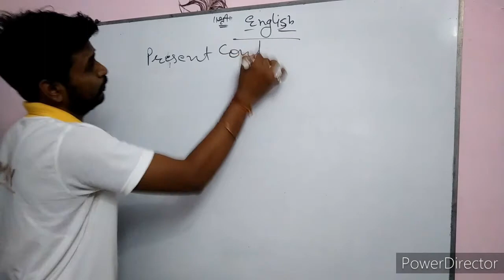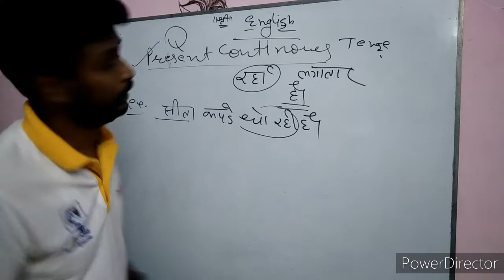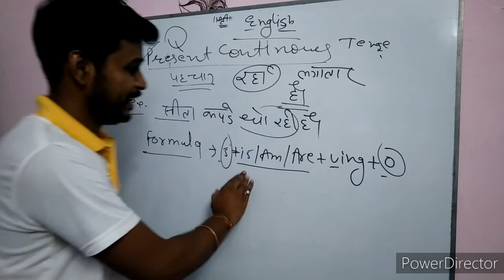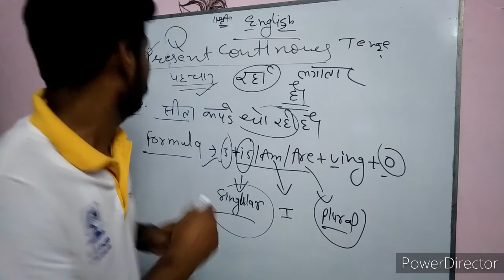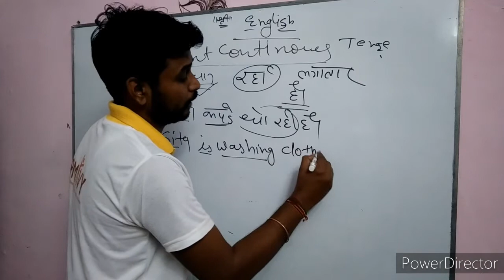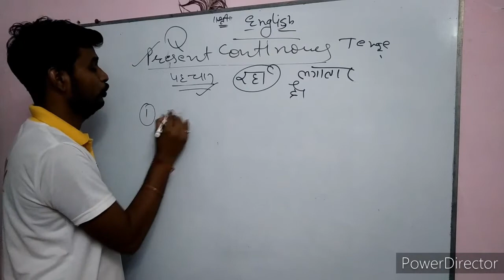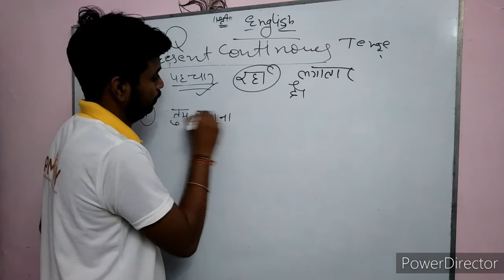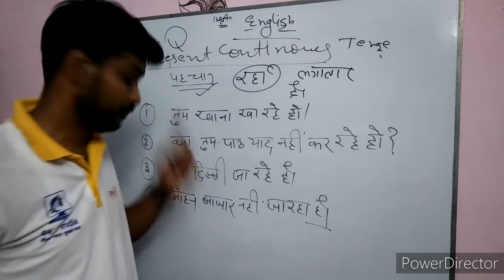English grammar present continue tense 1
Present continue tense  for  class  8 to 12th